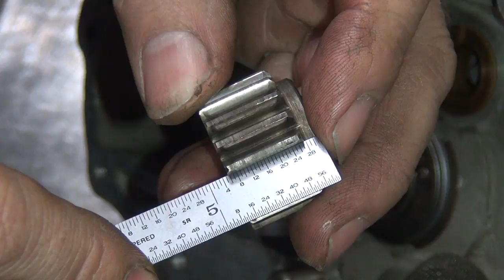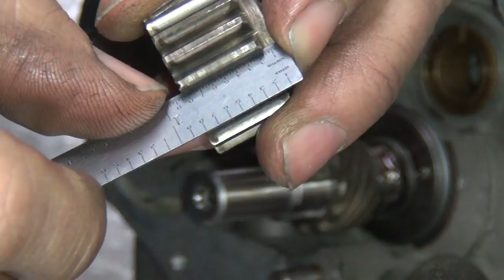1942 wlc #106 wla 45ci flathead dirty motor rebuild harley wl side-valve by tatro machine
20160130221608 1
1942 wlc #106 wla 45ci flathead dirty motor rebuild harley wl side-valve  by tatro machine

this customer wanted a stock rebuilt motor that he could ride down the road reliably but still look unrestored on the outside. all new on the inside but old and dirty on the outside for an unrestored look on his original 1943 bike.
tatro